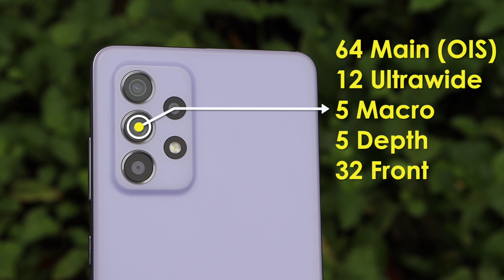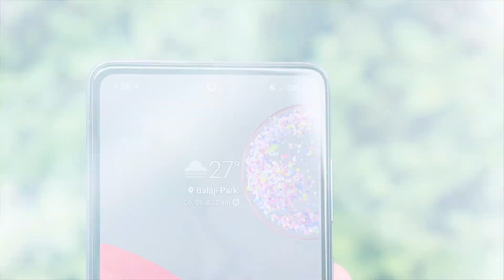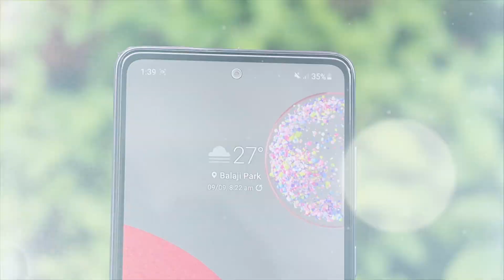Samsung galaxy a52s 5g camera test | samsung a52s 5g camera review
Namaskar Dosto,
Aaj mene kiya he samsung galaxy a52s ka ek detailed camera review and sab kuch dikhaya he and bataya he so keep watching.

Video includes
1) samsung galaxy a52s 5g camera test
2) samsung a52s 5g camera review
3) galaxy a52s 5g camera review
4) samsung galaxy a52s 5g detailed camera review
5) a52s 5g camera review

My Gears
Bluetooth Tws